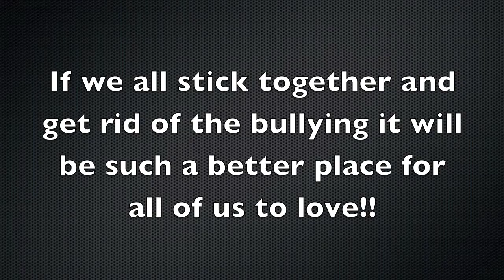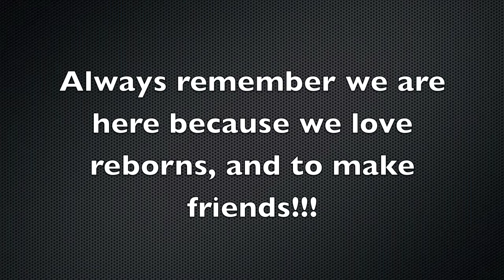Stop the bullying in the reborn community!!!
Contest entry for rebornlove4life... and to all those bully's out there I hope this gets through you're head!!! bullying is a hurtful and serious thing... it causes depression and maybe even suicide!... so think before you speak!

PS. I DID HAVE A DIFFERENT VIDEO UP BUT NO ONE COULD VIEW IT!!! I LIKED THAT ONE WAY BETTER :/